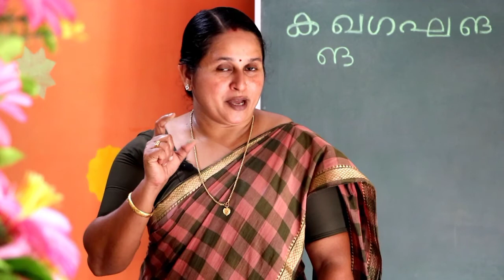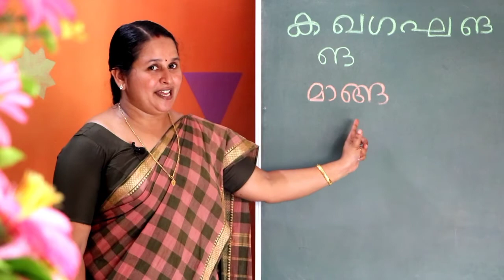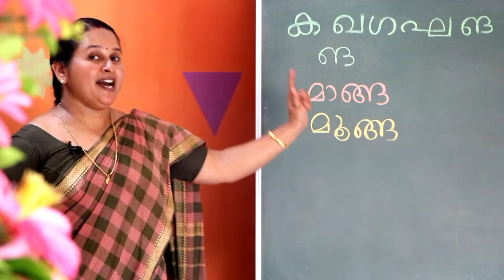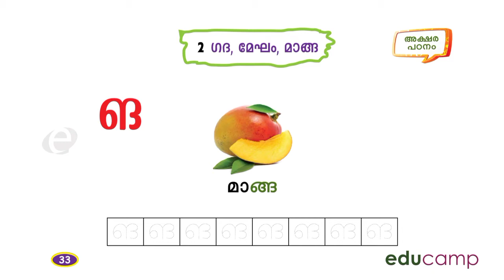L K G TERM -3 ( മലയാളം ) PAGE -33